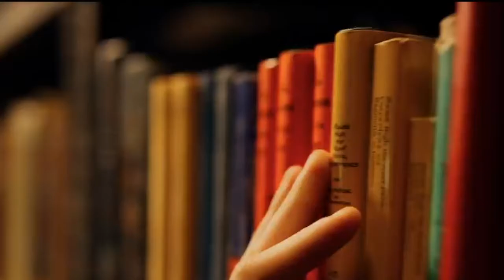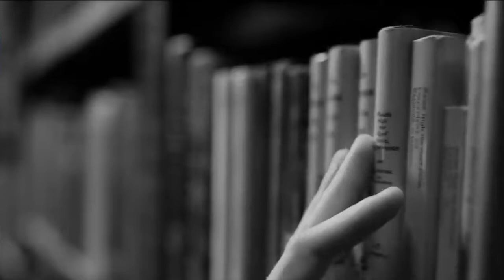Dash & Lily: No One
Song: "No One" by Aly & AJ

Hi all! I just saw Dash and Lily on Netflix and it was adorable. And man, this song took me back to my childhood watching Ice Princess, drinking hot chocolate and singing to the soundtrack with a brush. I know that the holiday season is upon us, but it is VERY hard and painful for a LOT of people all around the world.  Share some extra love this season whether it is a zoom call, phone call, song or letter. Just let them know how much you care.
You all are amazing. Know that you are beautiful and wonderful.
Don't forget how special you are.
Know that I am sharing all my love and if you ever need to talk, please feel free to let me know. We all have to be here for each other.
Please stay safe, keep wearing masks, and social distancing.